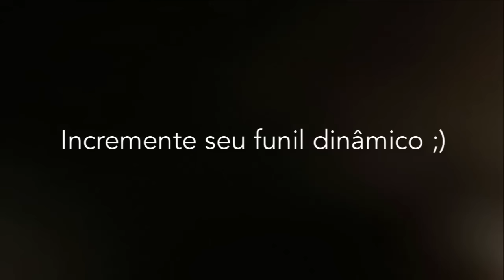Entrevista Kevin Porter: Tendência dos EUA para o Brasil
Gostou? Agora, conheça os 5 Passos Simples para Rastrear e Criar uma Máquina pra Ganhar Dinheiro Online em Tempo Recorde.

Aprenda a Ganhar Dinheiro Online de Verdade - PARTICIPE da Lista VIP sobre Marketing Direto - Risco Zero nos Investimentos